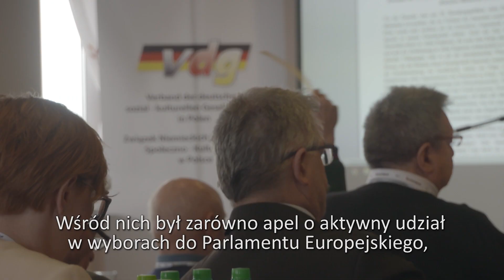Schlesien Journal 21 05 2019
Mitte Mai sind 33 Delegierte aus allen Mitgliedsorganisationen des Verbandes deutscher Gesellschaften zu ihrer 50. Verbandsratssitzung zusammen gekommen. Diese wurde auf dem St. Annaberg veranstaltet. Außerdem berichten wir über das 25-jährige Jubiläum des Partnerschaftsvertrages zwischen dem VdG und dem Thüringer Landesverband des Bundes der Vertriebenen.